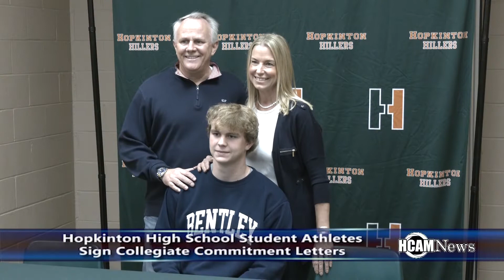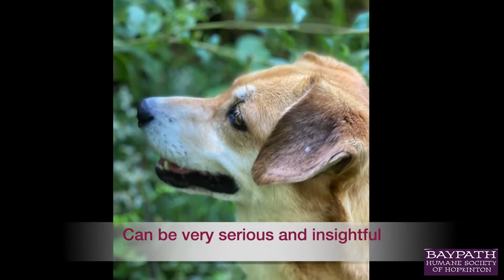HCAM News 11-18-2021